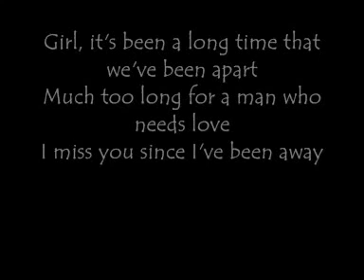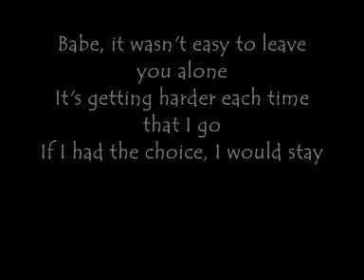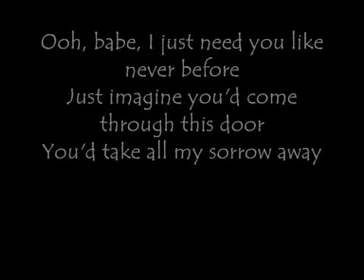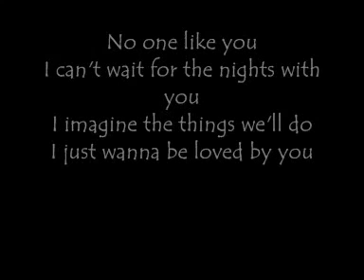Songs mit Texten